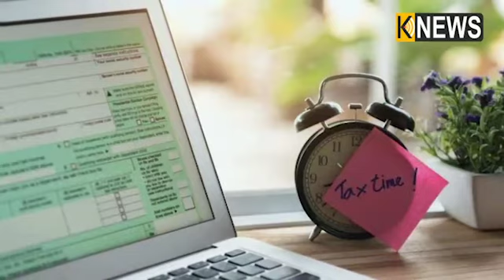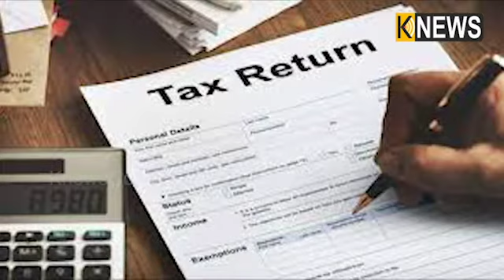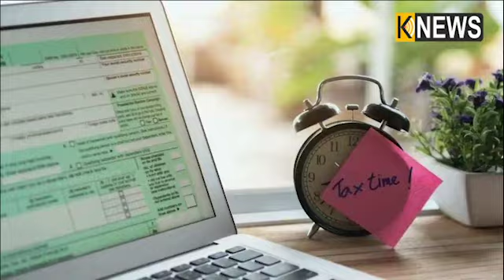ମୃତ ବ୍ୟକ୍ତିଙ୍କର ITR ଫାଇଲ କିଏ କରିବେ? ଜାଣନ୍ତୁ ନିୟମ ସହ ପୂରା ପ୍ରକ୍ରିୟା ||Knews Odisha